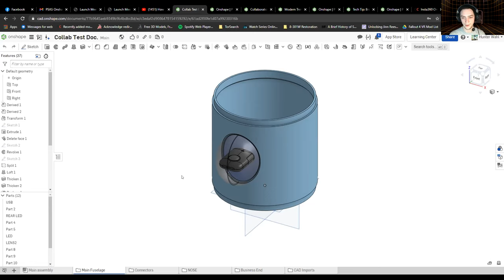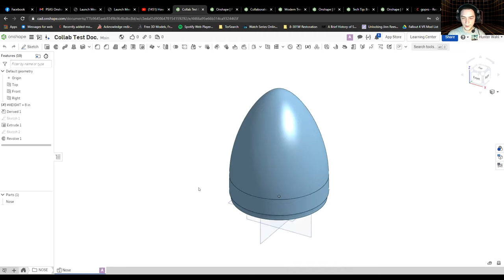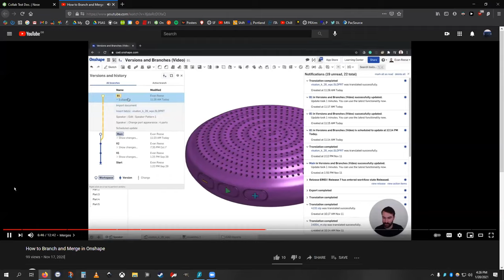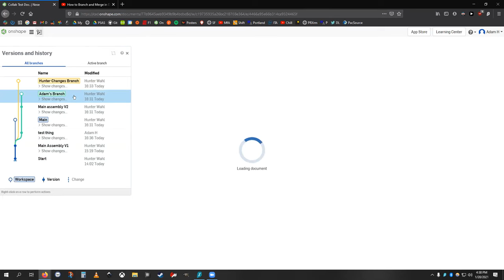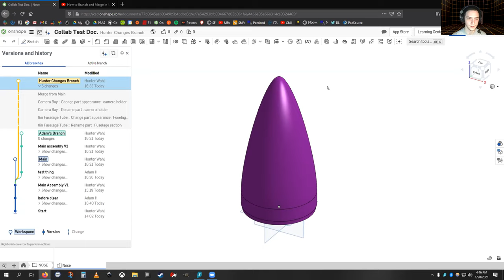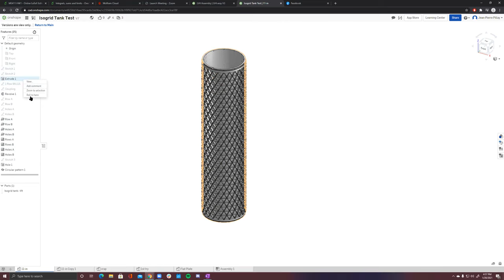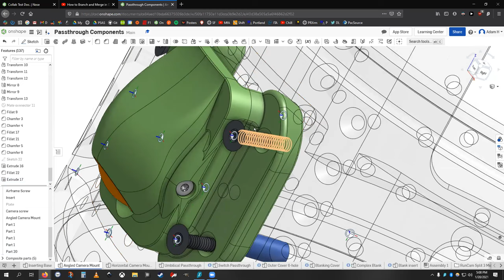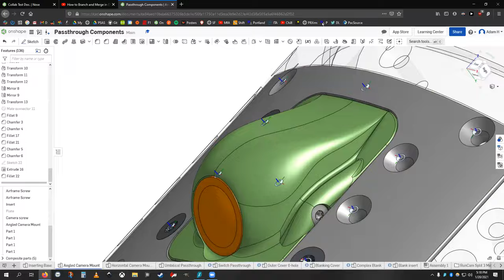Collaborating in Onshape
Adam and Hunter help us investigate some of the tools Onshape has to help us collaborate within and between PSAS teams